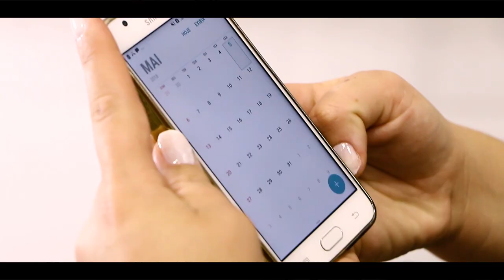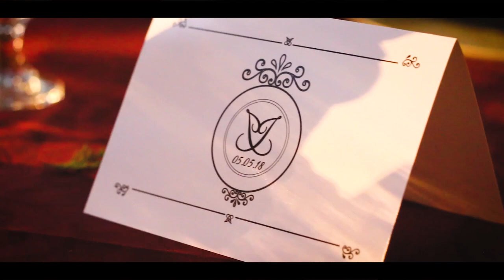TRAILER JENIFER E JOSIEL - OUR WEDDING